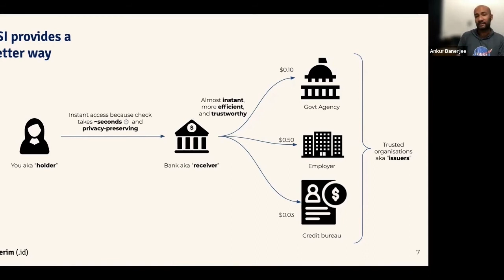Why self-sovereign identity is a better way (webinar extract)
Find out about the benefits of self-sovereign identity and why it's a much faster and more secure way of identity checks. Presented by cheqd CTO Ankur Banerjee.